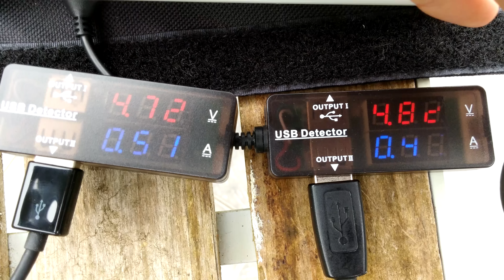RAVPower 15W vs. Anker 14W Solar Charger | 4K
A comparison between the RAVPower 15W and the Anker 14W solar charger in action.
The weather conditions were definitively not perfect due to cloudy sky, but the RAVPower solar charger seems to have a slightly higher output. I personally prefer the Rav Power solar charger, because it has only three panels (still higher output) and the the build quality is better. ...
I will do a second test in next days when I have direct sunlight.